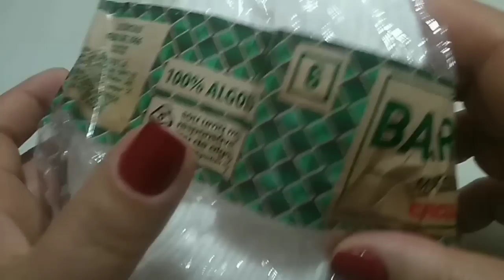Caminho de mesa Alaide em crochê com Maria José.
Tamanho da peça.
0,58cn de largura por 1,40mt de comprimento.

200g de linha duna na cor 9245.
200g de linha duna na cor 9392.
agulha número 2,25mm.

600g de Barroco Maxcolor número 6 na cor 8001.
agulha número 3,50mmm.
tesoura.
10 pérolas número 12.
cola quente.